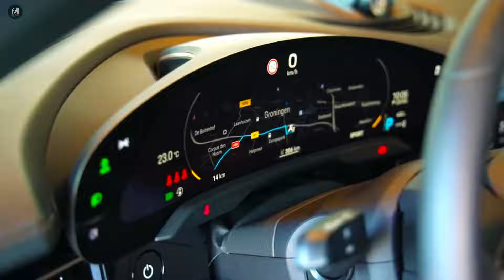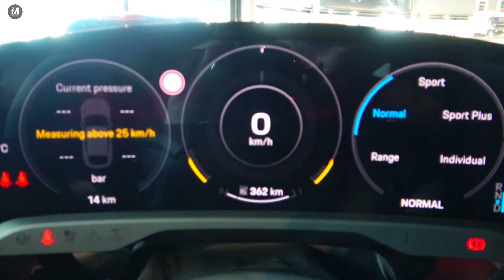NEW 2024 Porsche Taycan Cross Best Sport King Of The Road Interior And Exterior Details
Most Taycan models are equipped with dual electric motors, one driving the front wheels and one driving the rear wheels.  They produce separate outputs that vary by trim level.  The 4S produces 522 horsepower with the smaller battery and 562 horsepower with the larger battery.  A large juicer comes standard on the top models, the 670 hp Turbo and 750 hp Turbo S.  The base model produces between 402 and 469 horsepower, depending on battery size, but is rear-wheel drive only.  The sweet spot is the Taycan GTS's 590 hp with 626 pound-feet of torque.